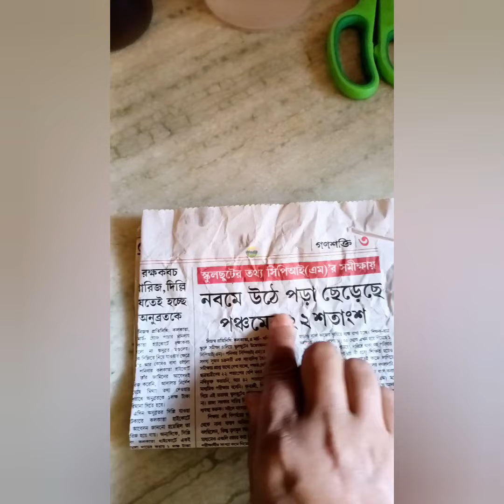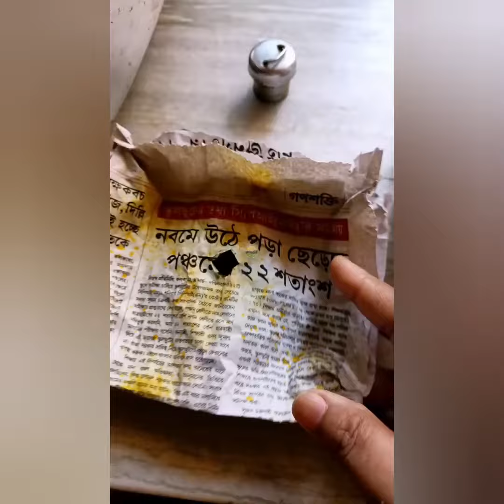এক টুকরো কাগজ আপনার কুকার কে করে রাখবে পরিষ্কার / new kitchen tips / amazing kitchen tips / tips